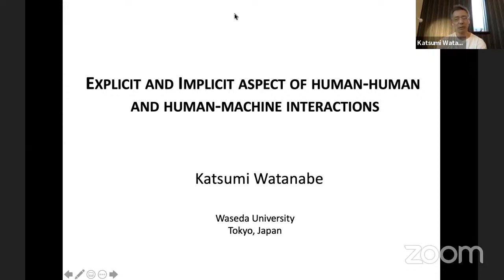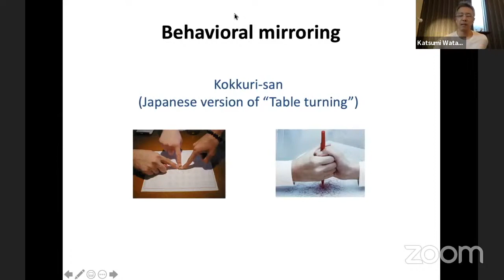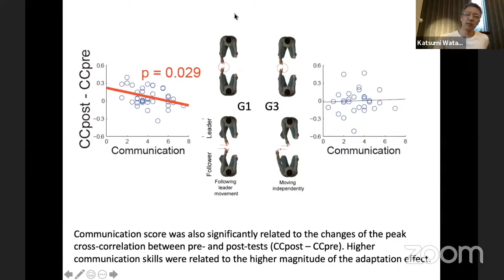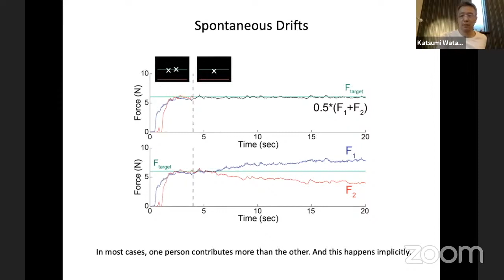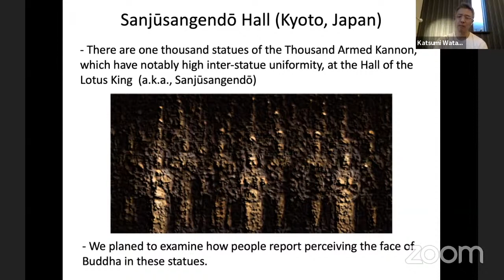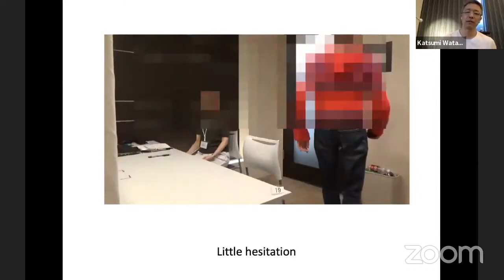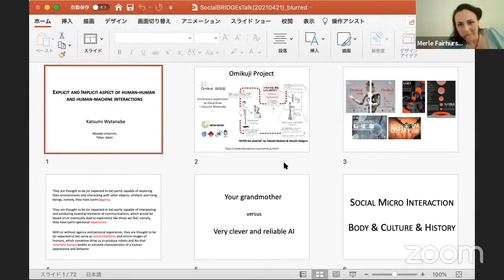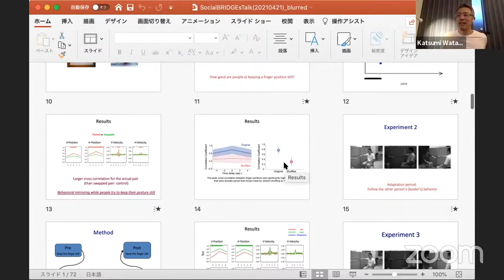Explicit and Implicit Aspects of Human-Human and Human-Machine Interactions - Dr. Katsumi Watanabe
Explicit and Implicit Aspects of Human-Human and Human-Machine Interactions
Dr. Katsumi Watanabe
Waseda University, Japan

How do we humans and robots/AIs behave, feel, and interact in the complex worlds? While technologies and artifacts are to be understood in their specific natural, social, and cultural contexts, intelligent agents form a particular category in terms of both expectation toward and perception of them. First, they are thought to be (or expected to be) partly capable of exploring their environments and interacting with other objects, artifacts and living beings, namely, they have (semi-)agency. Also, they are thought to be (or expected to be) partly capable of interpreting and producing essential elements of communications., which would be based on or eventually lead to experience like those we feel, namely, they have (semi-)personal experience. Further, with or without agency and personal experience, they are thought to be (or expected to be) serve as social interfaces and mirror images of humans, which somehow drive us to produce robots and AIs that resemble human bodies or emulate characteristics of a human appearance and behavior. In this talk, I would like to illustrate both explicit and implicit aspects are important to understand human-human and human-machine interactions.